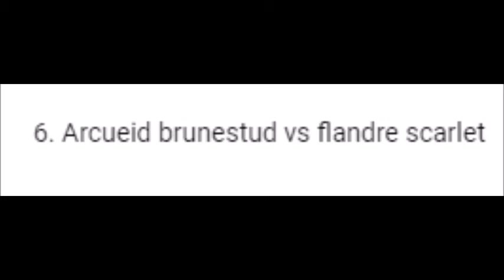mugen - Arcueid brunestud vs flandre scarlet